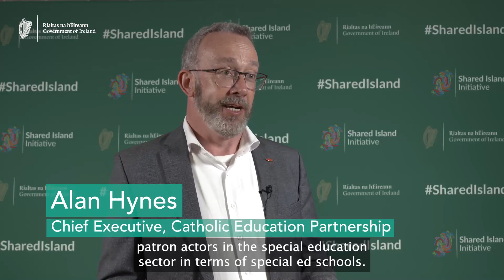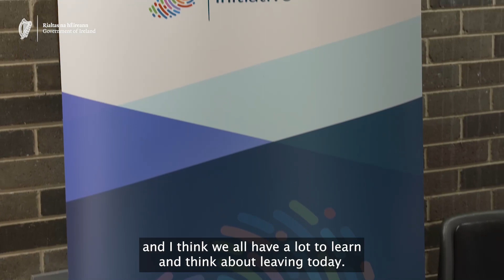Education Systems and Connecting Communities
Over 150 political, civic society and education sector representatives from North and South participated in the latest Shared Island Dialogue on Education systems and connecting communities on the 16th June 2023, Dublin City University St. Patrick’s campus, Drumcondra.